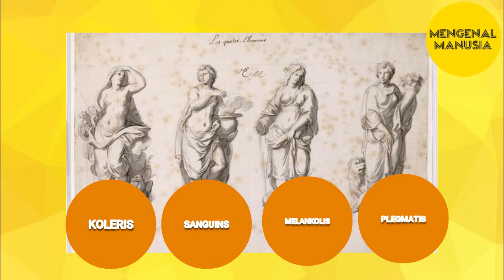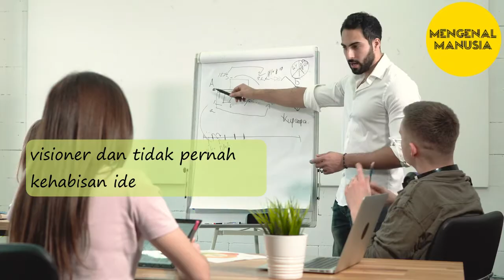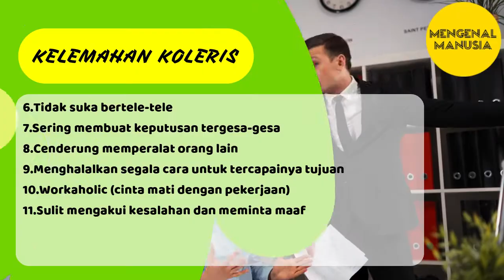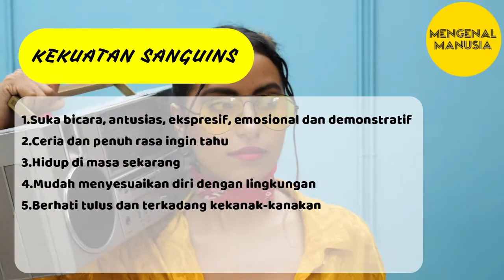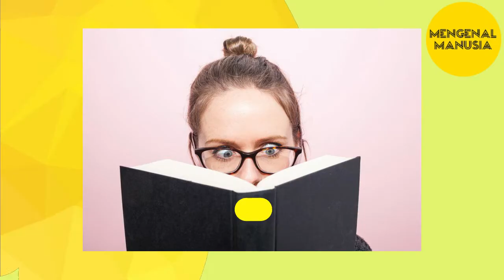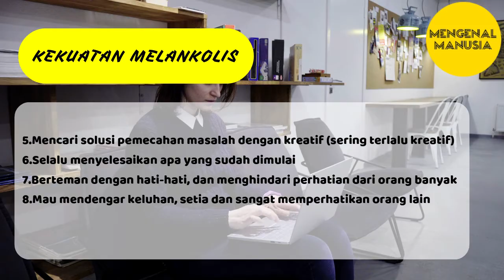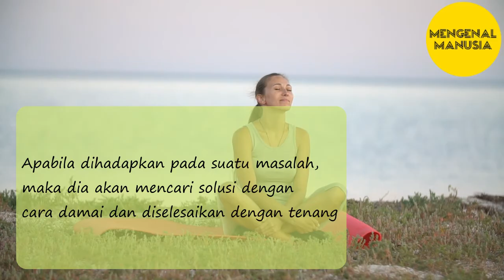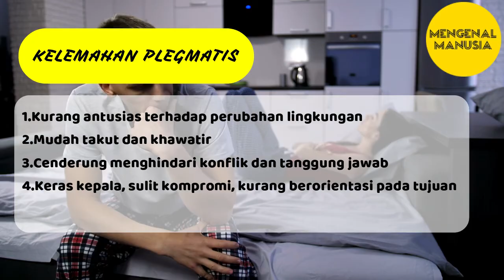#1 Mengenal 4 Tipe Kepribadian Manusia (Koleris, Sanguins, Melankolis, Plegmatis). Kamu yang mana?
Mengenal 4 Kepribadian Manusia (Koleris, Sanguins, Melankolis, Plegmatis). Kamu yang mana?

Di Channel MEGENAL MANUSIA kita akan mengenal diri diri kita sebagai manusia dan belajar menjalani kehidupan di dunia dengan menjadi manusia yang positif.

Untuk episode pertama channel ini, kita akan mengenali teori  kepribadian dasar manusia yang tertua  di dunia. Teori ini dikembangkan oleh Hippocrates, seorang dokter dari era Yunani Kuno. Hippocrates membagi karakter manusia dalam empat jenis yaitu koleris, sanguinis, melankolis dan plegmatis. Dengan mengenali karkater kita sebagai manusia, kita akan mengenali apa kekurangan dan kelebihan diri kita sehingga kita akan bertindak secara tepat di setiap situasi.  Selain itu dengan mengetahui tipe kepribadian seseorang juga bisa membantu kamu dalam memahami lawan bicara kamu, membantu kamu untuk bisa mengkondisikan sikap atau perilaku yang sesuai dengan lawan bicara kamu.